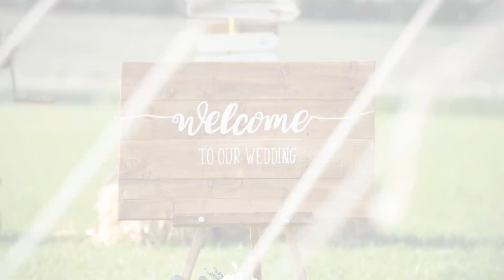Villa Stenberg: The ultimate wedding haven in nature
Welcome to Villa Stenberg – a picturesque wedding haven in Lohja, Finland. This enchanting property offers an unforgettable backdrop for your special day.

Spend your wedding weekend with magical views of the lush forests and Lohjanjärvi Lake, and exchange your vows surrounded by the stunning landscape. The kind and wonderful host at Villa Stenberg will help you realize your dream wedding so it exceeds your wildest dreams.

Photos shared by the host/taken from official channels with the host’s permission.
Music composer: Sweetling by Headlund